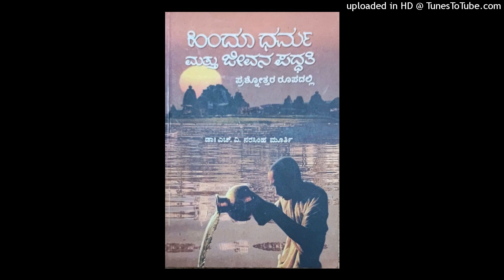ಹಿಂದೂಧರ್ಮ ಮತ್ತು ಜೀವನಪದ್ಧತಿ—ಪ್ರಶ್ನೋತ್ತರ ೧-೪— ಡಾ|| ಯಚ್.ವಿ.ನರಸಿಂಹಮೂರ್ತಿ